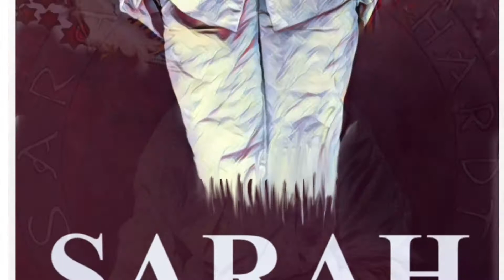My Sarah Art